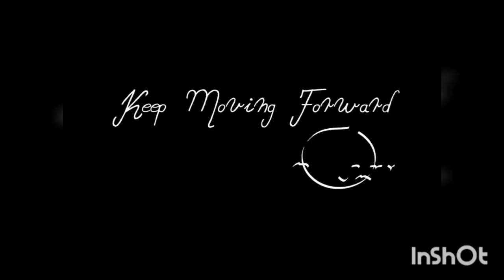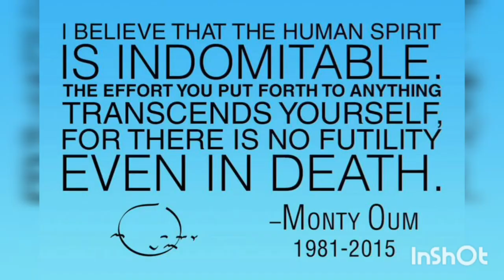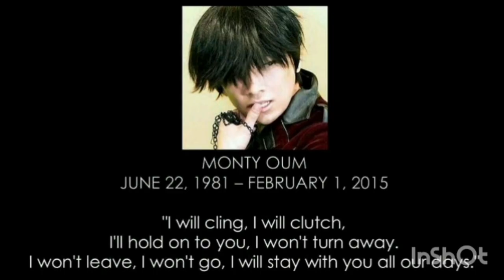Monty oum tribute amv indomitable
montyoum keepmovingforward wemissyoumontyoum westillloveyoumonty thankyoumontyoum rwby rwbyfandom I met a man he had a dream I tried to understand but nothing was what it seemed sometimes that's how gods roll we'd sit for hours he'd share his plans to build a universe and make every part by hand a big scheme with an infinite goal so I would watch and listen and try to learn as pieces and bits became whole but there is more going on than the work at hand what learned had to do with the strength of the soul there's a light that shines and it's power is mine though body's weak and breakable the spirit is indomitable so step by step and frame by frame a world created its map fashioned from a stain just dream big then work till it grows I learned a we can evolve achieving anything as long as our hearts resolved believing will make it so though our lives are limited by years on earth our dreams won't be bound inside the goat's not to live forever cause eternity loves the creations of time there's a light that shines and it's power is mine though body's weak and breakable the spirit is indomitable don't be afraid get up get going a step everyday I'll meet you there when strive we transcend even death can't end our climb I wasn't ready you can't prepare for the unthinkable for something so unfair it's cruel but that's how life goes but through the sadness thousands of tears we see his message sparking and crystal clear our work is larger than we know there's a light that shines and it's power is mine though body's weak and breakable the spirit is indomitable